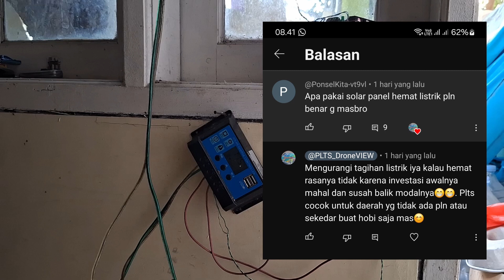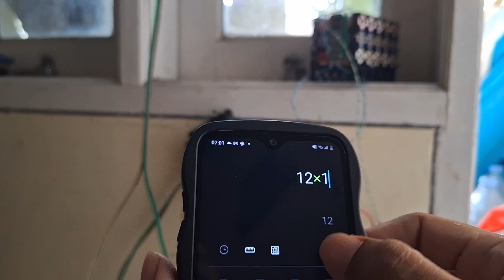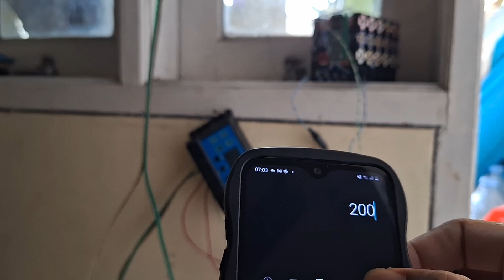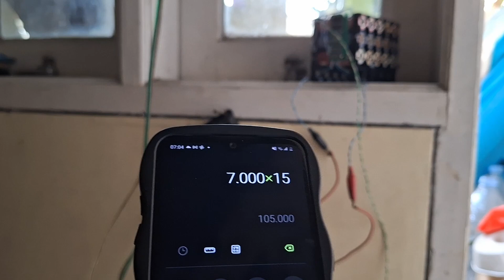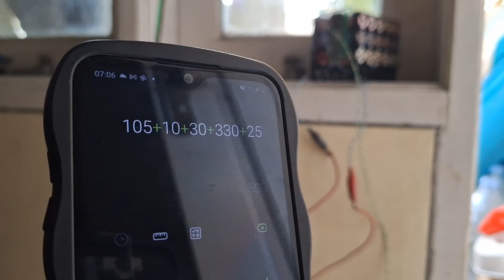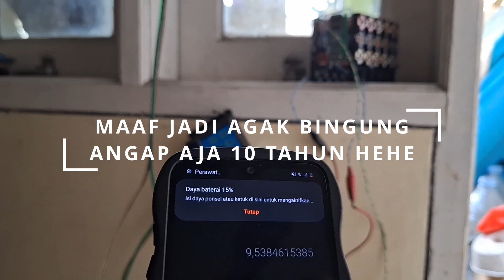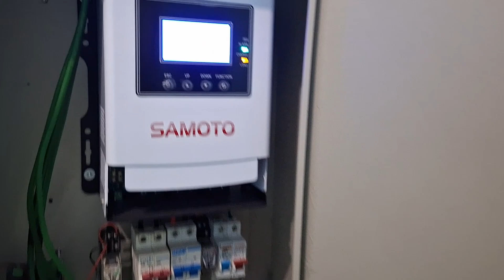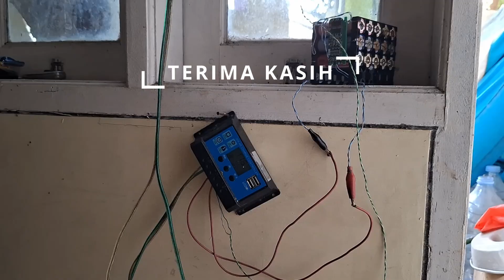Apakah PLTS Offgrid Bisa Balik Modal Berikut Perhitungannya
Apakah Plts Bisa Balik Modal? Berapa Lama Plts Balik Modal? Apakah lebih hemat dari PLN berikut perhitungannya